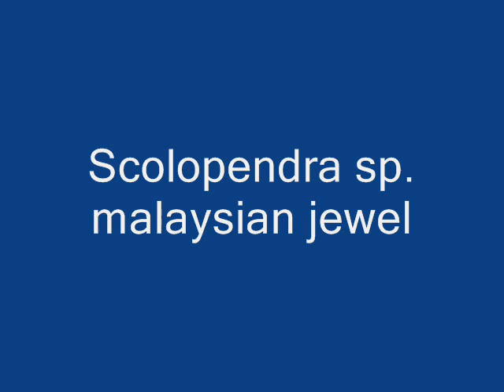TOP 10 colorful centipedes